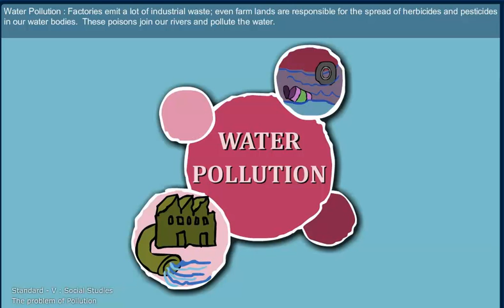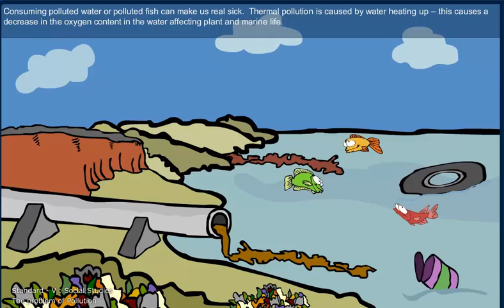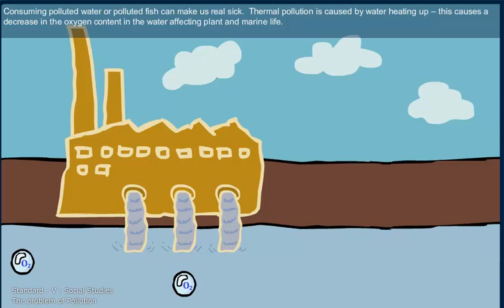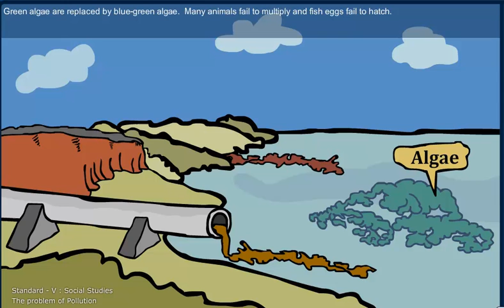Water Pollution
Water pollution is a major environmental issue in India. The largest source of water pollution in India is untreated sewerage. Other sources of pollution include agriculture run off and unregulated small scale industry. Most rivers, lakes and surface water in India are polluted.A 2007 study finds that discharge of untreated sewage is the single most important cause for pollution of surface and ground water in India. There is a large gap between generation and treatment of domestic waste water in India. The problem is not only that India lacks sufficient treatment capacity but also that the sewage treatment plants that exist do not operate and are not maintained.